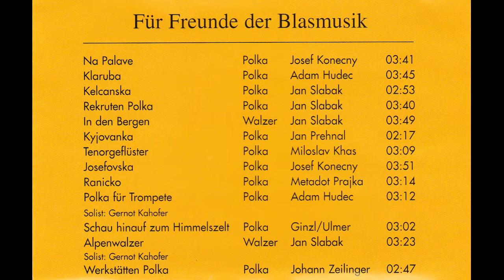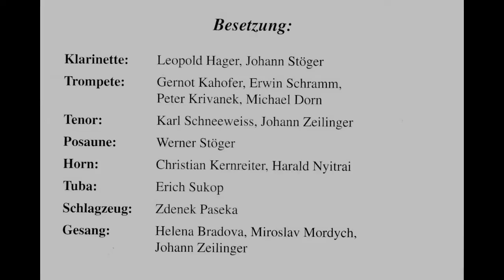Schneeweiss Musikanten - Alpenwalzer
Komponist; Jan Slabak
erschienen auf CD; für Freunde der Blasmusik;
im Adler Musikverlag in Bad Aussee

Mit Freundlicher Genehmgung von Karl Schneeweis darf ich die Schneeweis Musikanten hier vorstellen